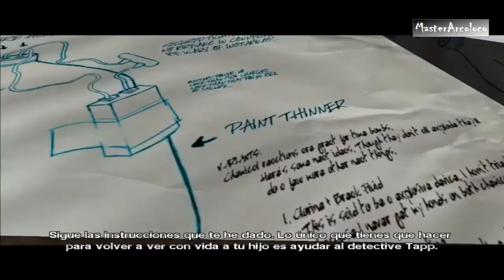EL Mejor Final de Saw , Elegí la Verdad , Fue traumatico :D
En Verdad Muchas gracias a Todos los que me siguieron en este gran juego es mi primer juego acabado :D Me gusta hacer esto grabar juegos muchisimas gracias..!!